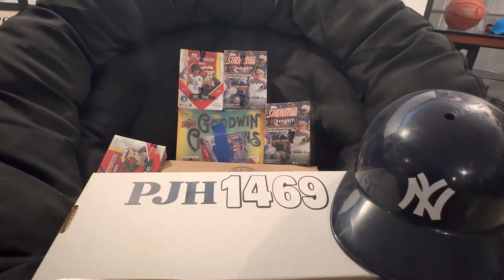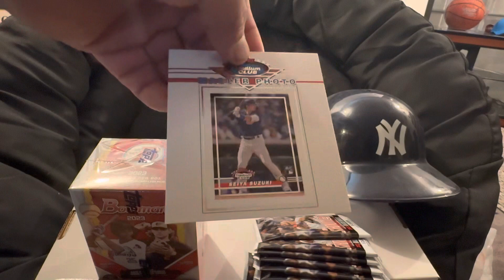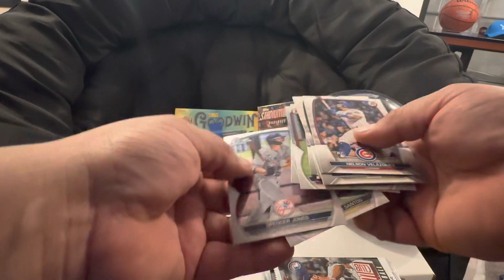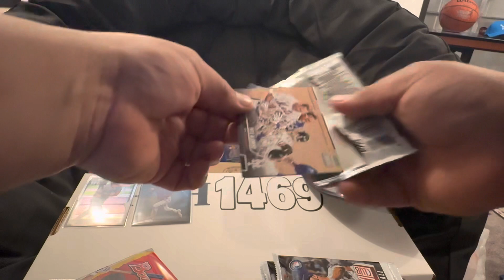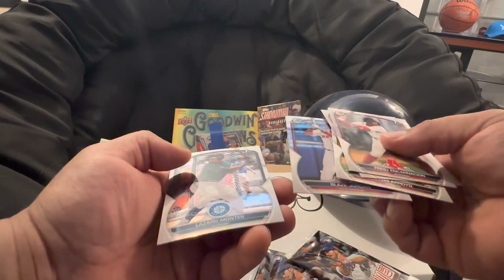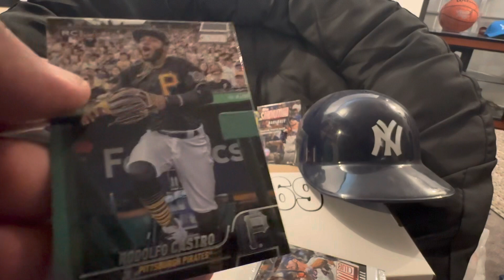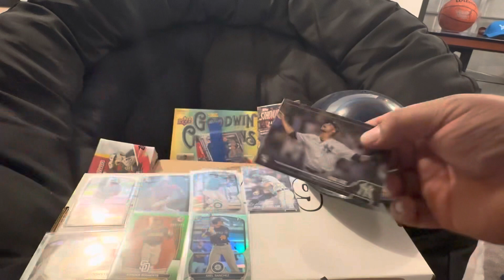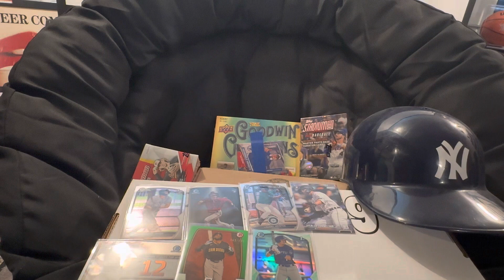2022 Topps stadium club bargain box vs 2023 Bowman baseball retail blaster showdown!